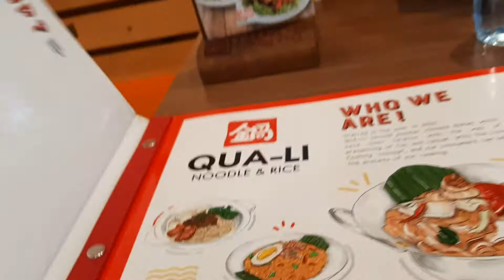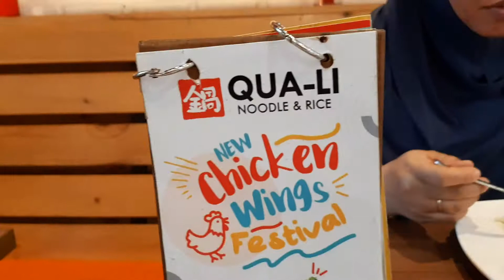Kakap Asam Manis, Resto QUA-LI, Mall Royal Plaza Surabaya, Wisata Kuliner, 4 Juli 2019